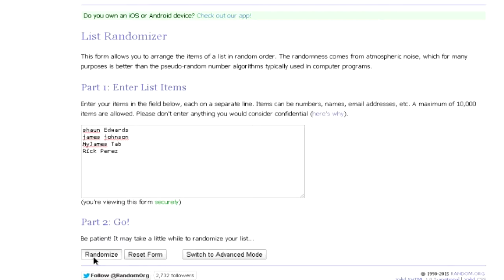Diablo 3 Reaper Of Souls: Legendary Giveaway #11 (XBOX ONE )/W Killerkev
What is up guys Killerkev here and today I am going to be giving away 60 Legemdary Items in Diablo 3 Reaper Of Souls Xbox One edition.